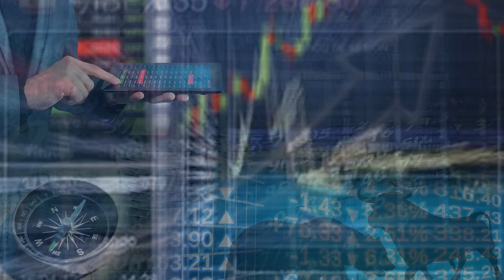【行家论股】金轮企业 激进购地负债率升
金轮企业自2017年以来，激进地耗资逾2.56亿令吉收购土地与产业一事，这让负债比率从0.10倍，提升至2020财年第三季的0.47倍；此次购地案将继续提高负债率至0.50倍。